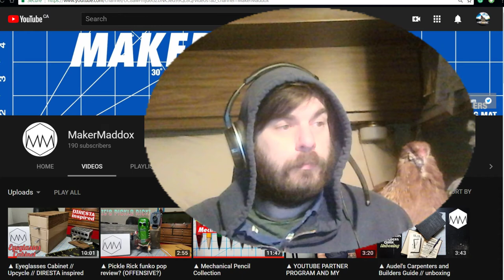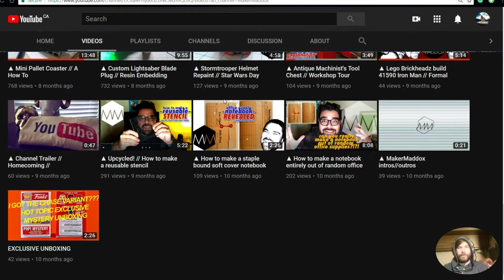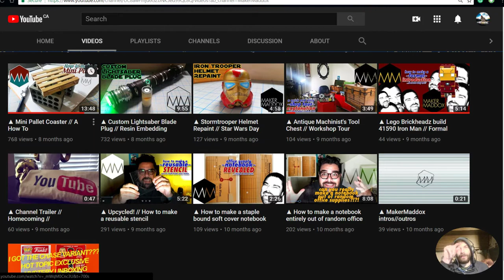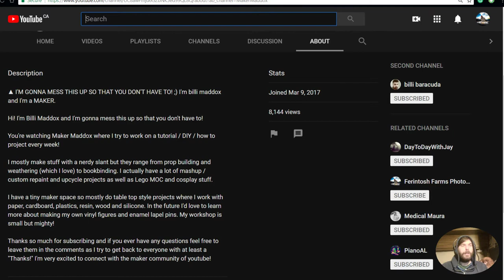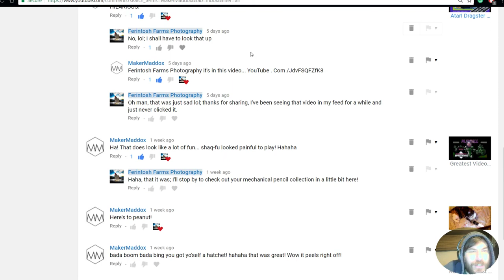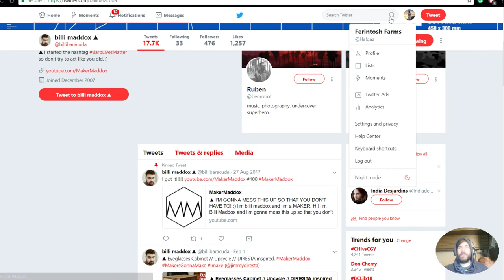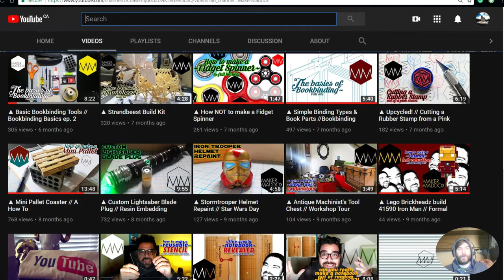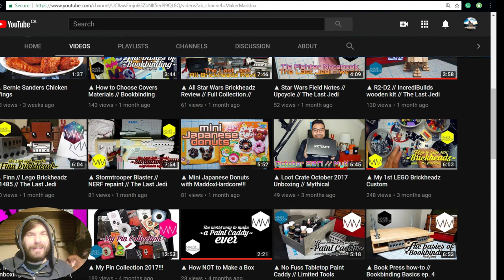UnderTubed Small YouTuber Appreciation MakerMaddox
Today we introduce you to a MakerMaddox that I've just recently met in this last week, one who loves to make crafts and so much more in his humble little workshop.